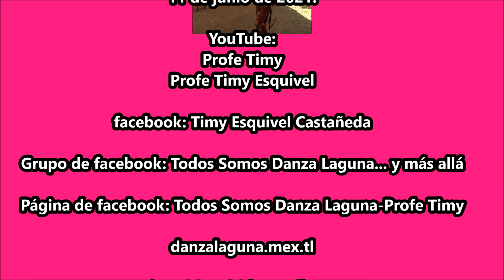Recibiendo a La Danza del "Sagrado Corazón" de Benito Juárez, Coah.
Fiesta del Sagrado Corazón. Ejido Benito Juárez, Matamoros, Coah. el 11 de junio de 2021.
*Danza del “Sagrado Corazón” de Benito Juárez, Matamoros, Coah.